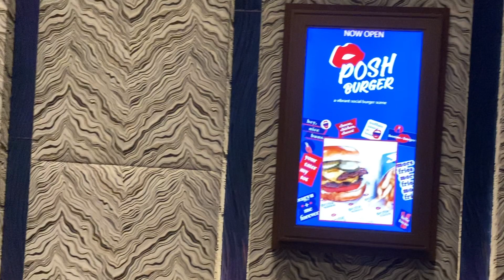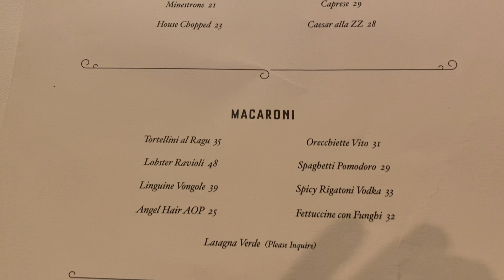The Best Italian Food On The Las Vegas Strip Is At Carbone Located Inside Of Aria & Here's Why....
Today we visit what maybe the best Italian restaurant on the Las Vegas Strip, Carbone located inside of The Aria Hotel & Casino.  From the attention to detail, The Service, The Freshness of everything ordered. It started with The Appetizers, Followed by The Mains and Included The Dessert. Plus Nick @ThisisthewayLasVegas showed us a bonus treat about the inside of the restaurant not many people know about. Everything about this place was over the top, Definitely one of the most authentic Italian meals I've ever had on the Las Vegas strip. If you do plan to visit this place let me know. Also Enjoy cause I know I did. Cheers Folks.

Still haven't had a chance to download the FREE VegasNearMe App?